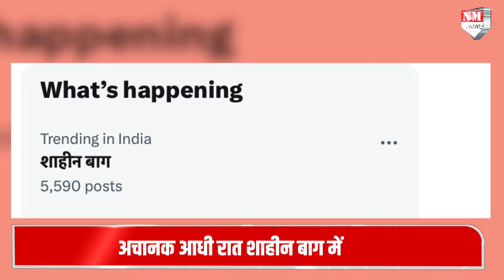CAA लागू होने के तुरंत बाद Shaheen Bagh में तैनात हुई Paramilitary Force !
सरकार की तरफ़ से CAA लागू कर दिया गया है। इसी बीच शाहीन बाग में पैरामिलिट्री फ़ोर्स तैनात की गई है।

 chandrakala
Namrata